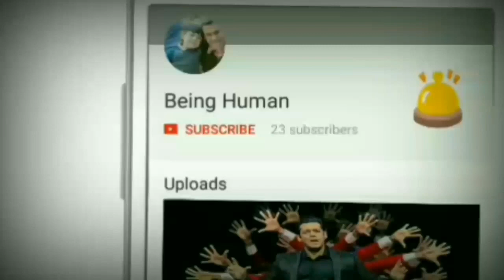सलमान खान Radhe: Your Most Wanted Bhai Release Date || Salman Khan || Prabhu deva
Earn Instant 25 rupees --- download this app

Must use Refer code

2U99QD